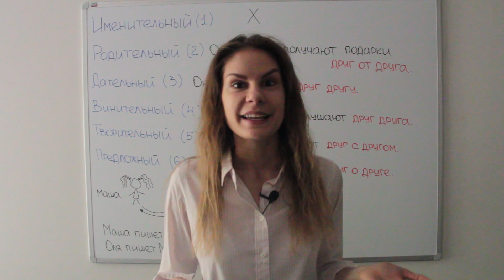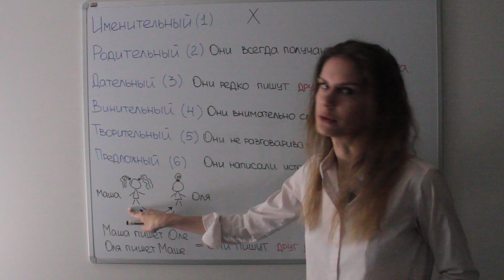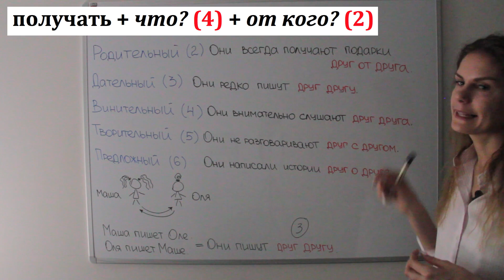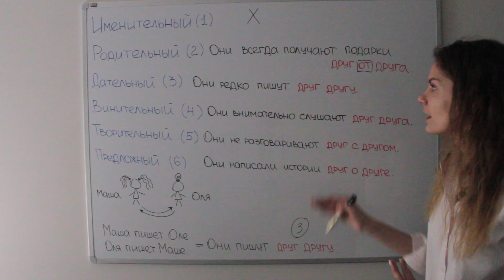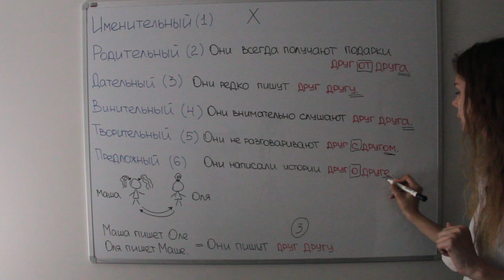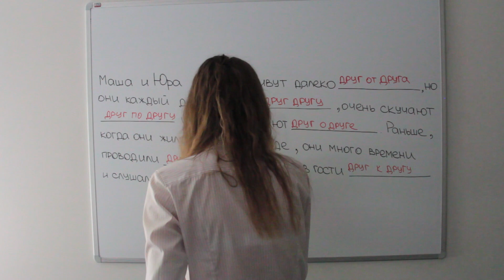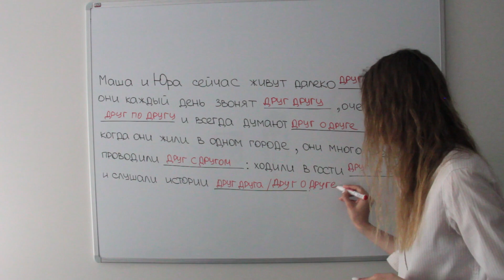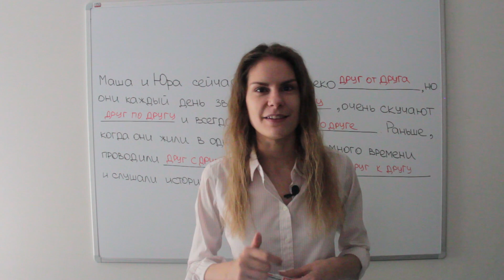Как использовать выражение ДРУГ ДРУГА ? || Русский словарь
В видео я объясняю значение выражения ДРУГ ДРУГА и рассказываю, как использовать его во всех падежах.